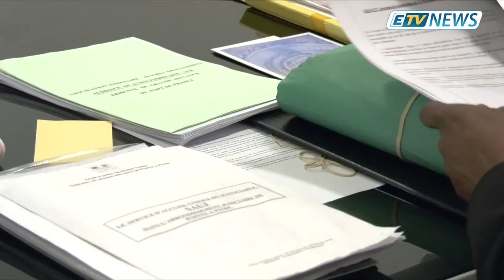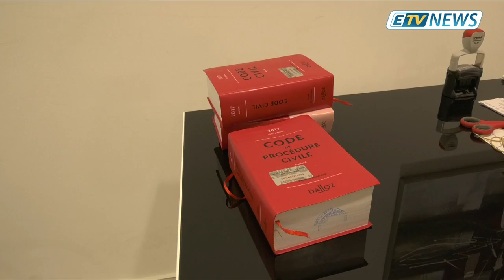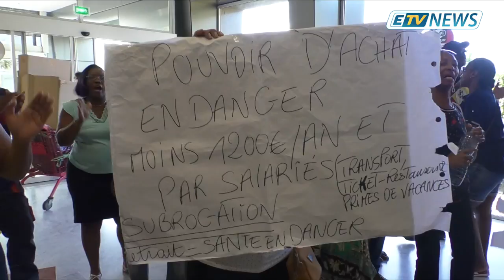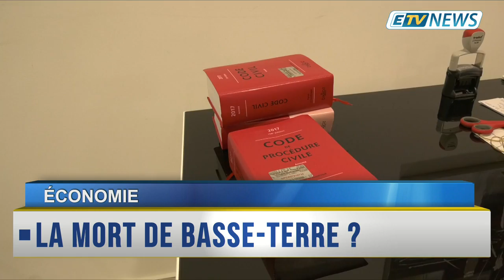JT ETV NEWS du 27 Novembre 2018